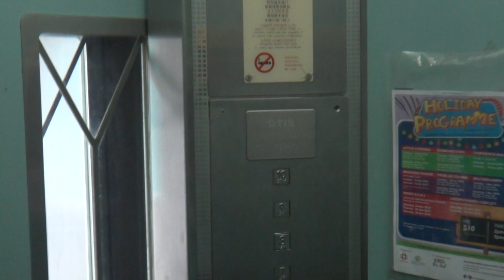Blk 4 Upper Aljunied Residential HDB, Singapore - Otis Spec 90 Traction Elevator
Technical specifications :
Floors served : 1 to 10
Capacity : 10 persons/680 kg
Manufacturer : Otis Elevator Company (India)
Model: Spec 90 (Spec Alza)
Year installed: 1997
History : Installed as part of MUP/IUP